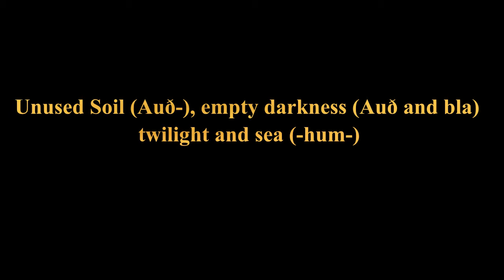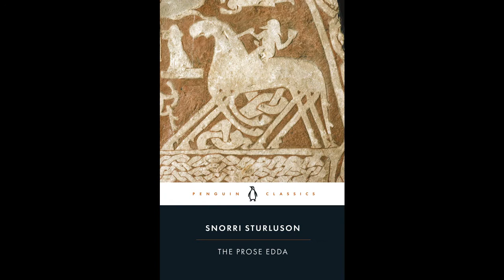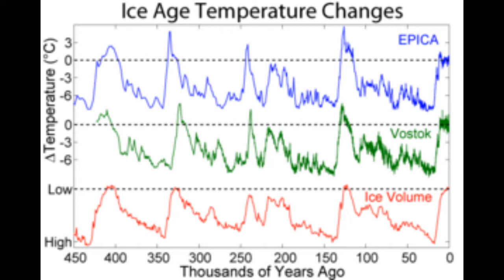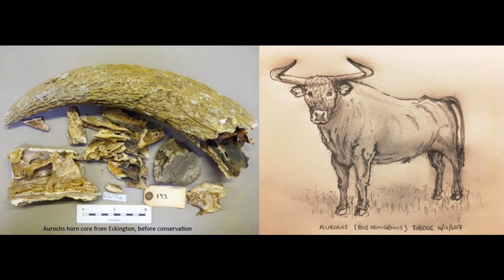Auðumbla Real Meaning: Translation, Attestations and Theories of Norse Gods/Deities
The real meaning of Audhumbla. Ice age cattle that helped humans gain ancestral land and life?

Every God/deity/character in the Norse myths had a translation and real meaning. When we start to understand this, we can see that the Norse pagan myths were not just a bunch of unbelievable stories meant to entertain children. We should not assume that our ancestors were that dumb to actually believe in these things. All of the myths and gods symbolize real things in nature, the cosmos, universe and spirituality.  Although we don't know exactly what these myths represent all of the time and theories are debated, we have to look at these things to determine the most logical ones and discover the real truth.